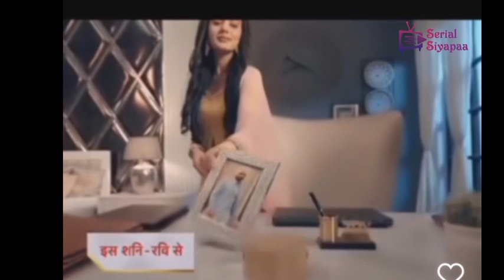Teri Meri Doriyaann Twist : Angad ने प्लान किया Romantic Suprise,Seerat की जलन देख किया ignore